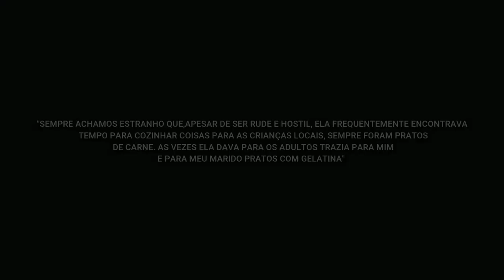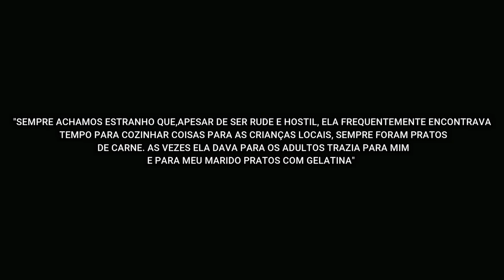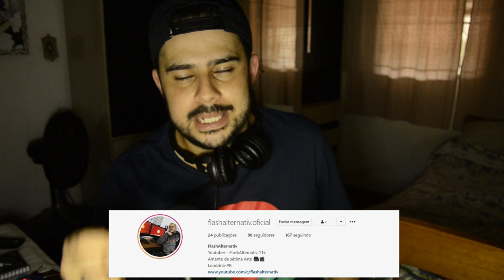SOFIA ZHUKOVA A IDOSA SERIAL KILLER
Fala meus curiosos blz?
Vocês já deve ter visto varias histórias macabra na vida, mais igual essa, você já viu? é um caso que está repercutindo o mundo inteiro! Nunca aceite coisas de estranho ainda mais se for comida pois assista ao vídeo e você vai entender!